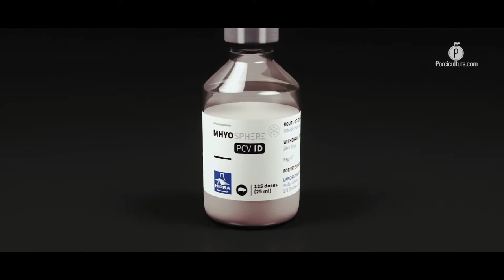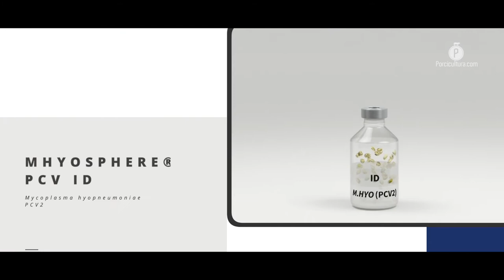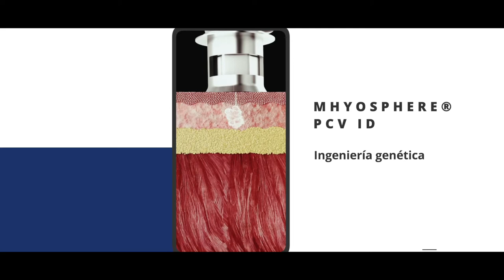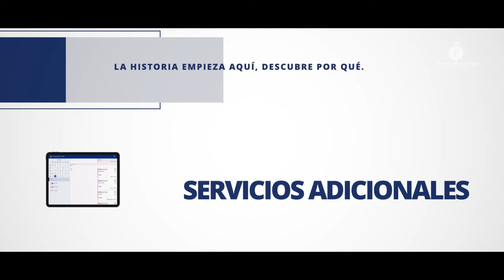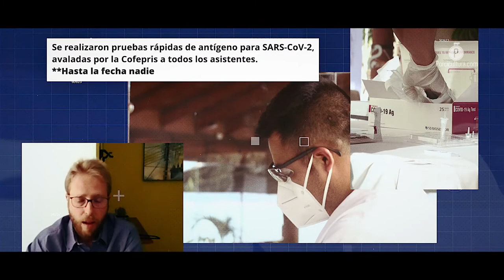HIPRA presentó a la porcicultura mexicana Mhyosphere® PCV ID; una vacuna intradérmica sin aguja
Luego de más de un año de ausencia de eventos presenciales y recurriendo a una de las pruebas más efectivas para la Covid-19, HIPRA convocó a un grupo de porcicultores mexicanos a Valle de Bravo para lanzar en nuestro país su nueva vacuna Mhyosphere PCV ID.

Actualmente la porcicultura mundial enfrenta, —dentro de los muchos retos de trabajo— dos grandes áreas de oportunidad; la reducción en el uso de antibióticos y el bienestar animal, ambos como tópicos de gran interés para esta industria, e HIPRA presentó, para atenderlos de forma simultánea MHYOSPHERE®️ PCV ID, una vacuna preventiva contra Mycoplasma hyopneumoniae y PCV2, administrada por la vía intradérmica y sin aguja

Actualmente 87% del comercio internacional de carne de cerdo está agrupado en 10 países, siendo la lista encabezada por España, Estados Unidos, y Alemania, sin embargo México y su porcicultura nacional con una producción de 1.6 millones de toneladas, ha buscado introducirse de a poco en este mercado con exportaciones, con cifras hasta el año pasado por el orden de los 916 millones de dólares, casi 30% más que el año anterior.